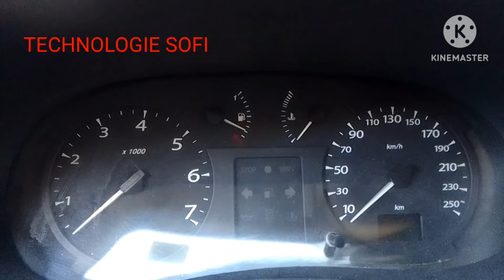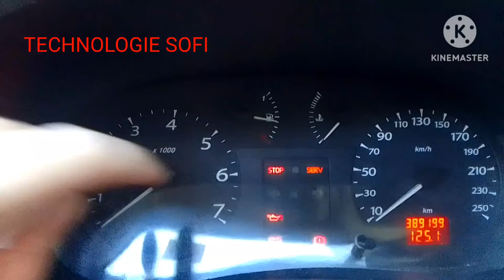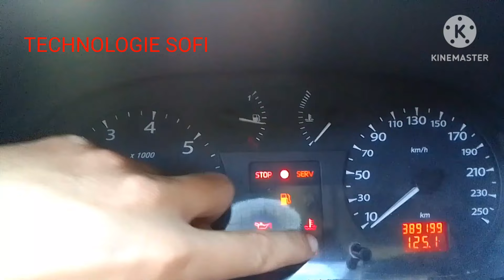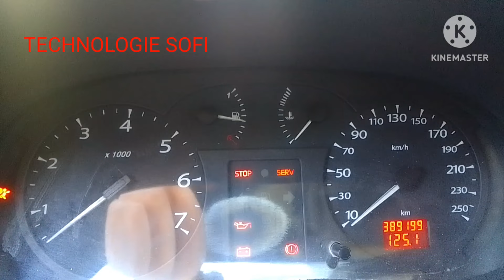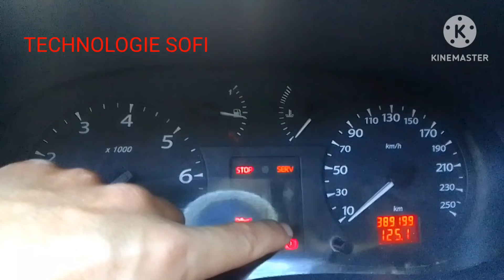شرح مفصل وحصري حول اسباب اشتعال لمبة stop و serv في سيارات الرونو